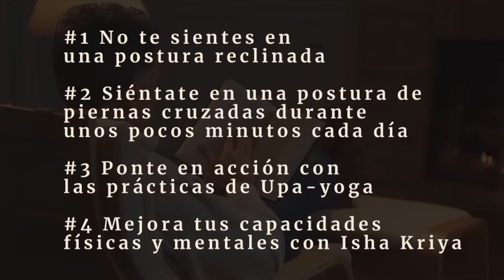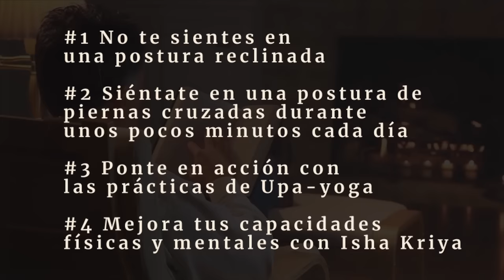¿Cansado de estar sentado demasiado tiempo? | Sadhguru Español, voz doblada con IA